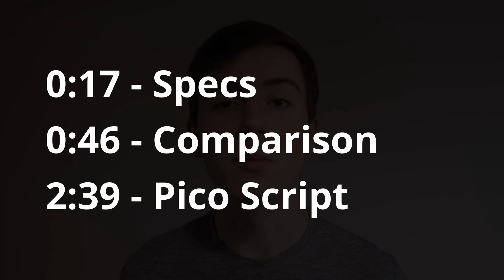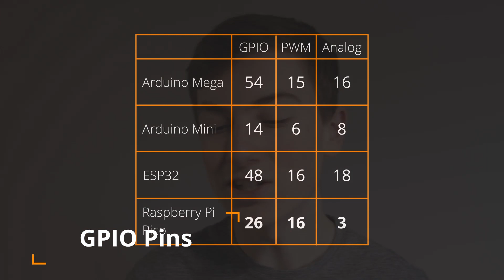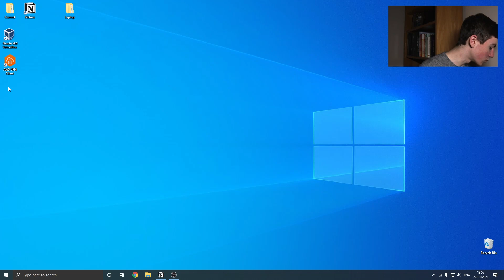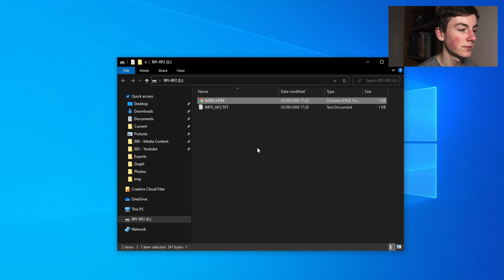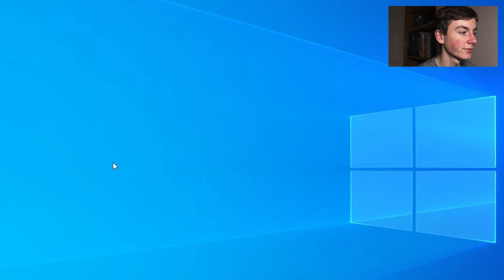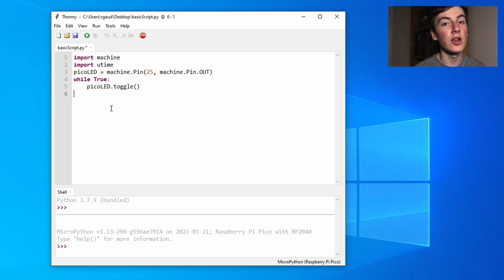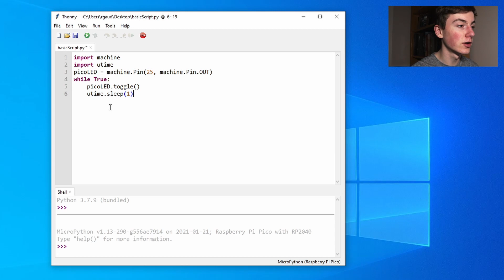Raspberry Pi Pico First Impressions: Should you Buy one? (Getting Started)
In this video, we take a look at the new $4 Microcontroller from the team over at the Raspberry Pi Foundation. We take a look at the specs of the Pico as well as compare it with other MicroControllers from Arduino and Espressif. We then set up the Thonny Python IDE to set up our first script for the Pico.

00:00 - Introduction
00:17 - Specifications
00:46 - Microcontroller Comparison
02:39 - MicroPython Script
06:17 - Outro

Hi,
I'm Ryan Gaudion, a technology creator and entrepreneur. I have a passion for all things STEM (Science, Technology, Engineering, and Maths) and motivation to share the wonders of these topics with the up and coming pioneers of our future. My aim is to show you the potential of technology and encourage many into a future career in STEM subjects.